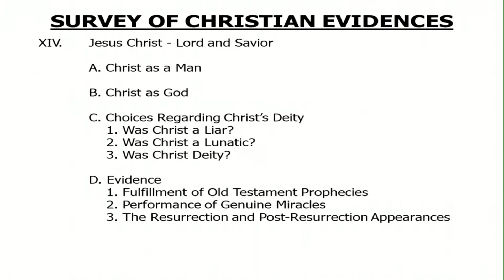Sunday Morning Class 04/05/2020